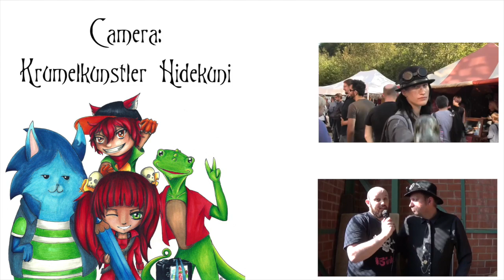Anno 1900 - Interview with Drachenflug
Our Interview with Drachenflug at the Anno 1900 . Enjoy.